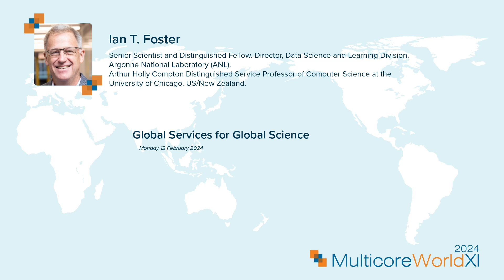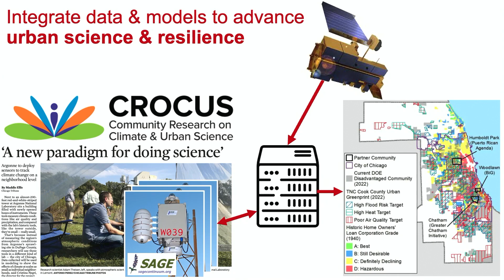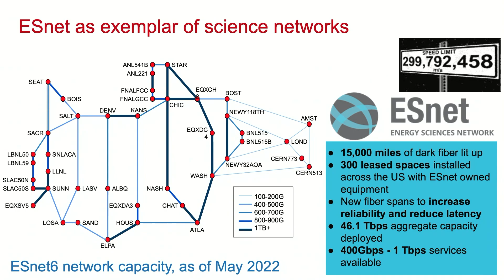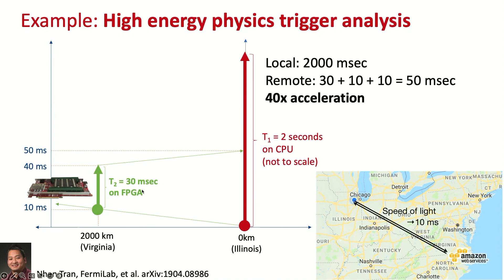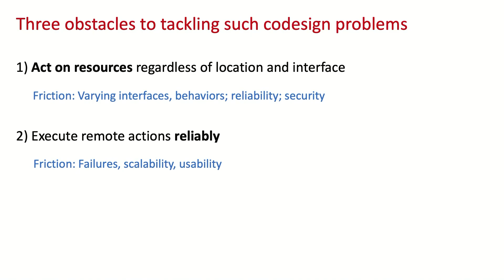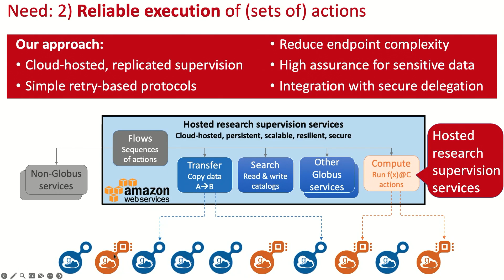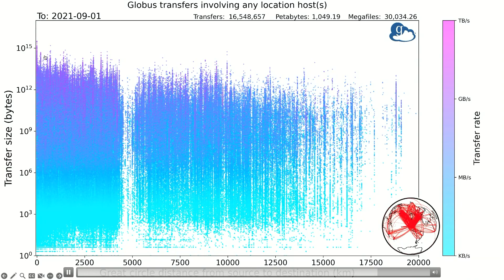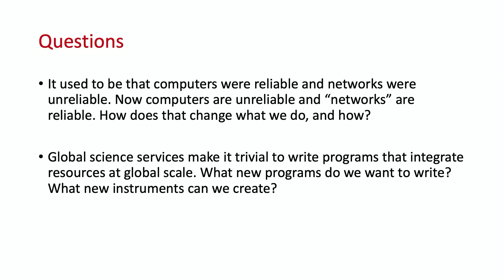Global Services for Global Science by Ian Foster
We are on the verge of a global communications revolution based on ubiquitous high-speed optical, 5G, 6G, and free-space optics technologies. The resulting communications fabric can enable new ultra-collaborative research modalities that pool sensors, data, and computation with unprecedented flexibility and focus. But realizing these new modalities requires that we overcome the friction that impedes actions that traverse institutional boundaries. The solution, I argue, is new global science services to mediate between user intent and infrastructure realities. I describe our experiences building and operating such services, and present examples of their application and use.